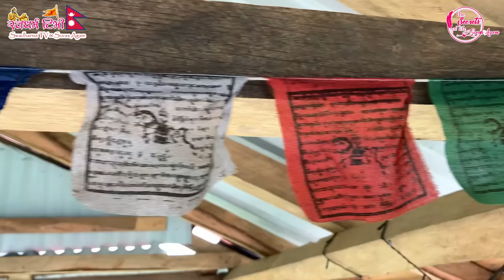Ep 567 Swami Anoopam मात्र ३ लाखमा पनि घर बनाउन सकिन्छ । घर बनाउनु भनेको गीत गाउनु जस्तो हुनुपर्छ